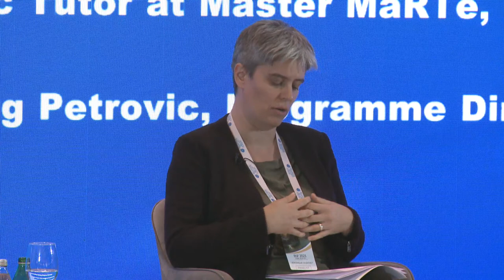Academic Panel 1: Factors of Resilience to Violent Extremism